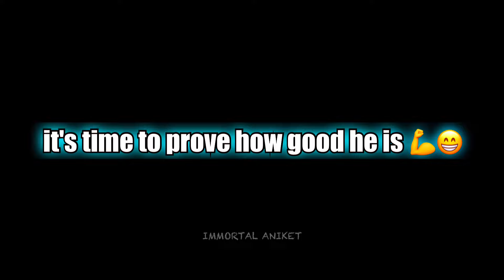😱 COSTACURTA EPIC REVIEW EFOOTBALL || efootball 2024 mobile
nominating contract efootball 2024, nominating contract efootball 2024 max level, nominating contract efootball 2024 best players,
best nominating contract player efootball 2024,
new nominating contract best player, efootball new nominating contract best player, new nominating contract efootball 2024 best player,
new nominating contract efootball 2024,

nominating contract camavinga max level, nominating contract camavinga, new camavinga ,camavinga nominating contract, camavinga efootball 2024, nominating camavinga review,

free neymar max level, free neymar efootball 2024 max level, free neymar review, free neymar training,

g kobel efootball 2024, g kobel efootball max level, g kobel efootball 2024, g kobel review ,free g kobel review,

showtime ronaldo,102 rated showtime ronaldo,christiano ronaldo showtime,

neymar epic card efootball, neymar epic card efootball review, neymar epic card efootball max level, neymar santos epic card efootball, neymar jr epic card efootball,neymar efootball 2024,

best nominating contract players efootball 2024, new nominating contract efootball 2024 best player,

gimenez player of the month,

eFootball 2024 reviews
Best eFootball 2024 strategies
eFootball 2024 player ratings
Competitive eFootball 2024 matches
eFootball 2024 teams
Latest eFootball 2024 updates
eFootball 2024 online tournaments
eFootball 2024 tactics
 Pro tips for eFootball 2024,